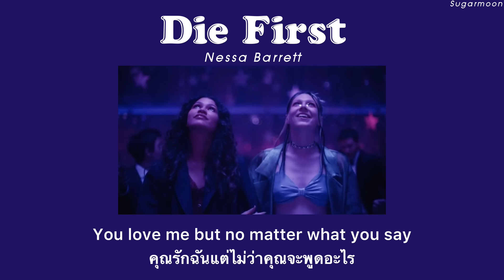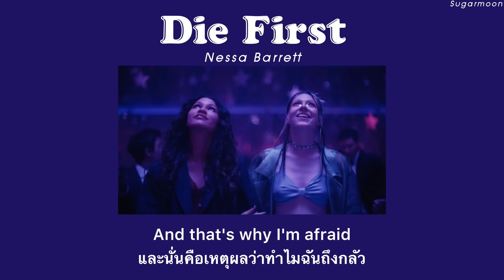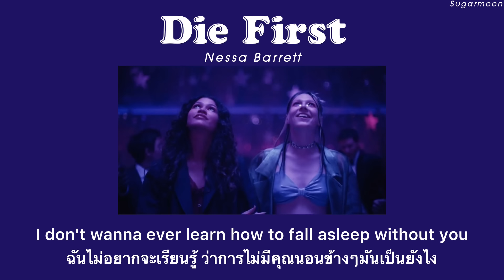[THAISUB] Die First - Nessa Barrett แปลไทย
My channel translates songs for fun and doesn't make any money from translations.

*The person in the picture is not related to the lyrics in any way*📌

cheer me on for the next song